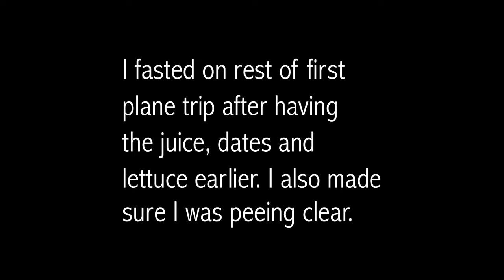What I Eat on a HIGH CARB Diet While Travelling on Plane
THAILAND!